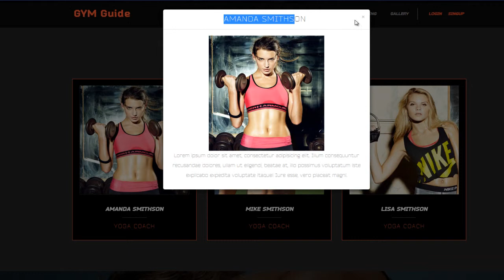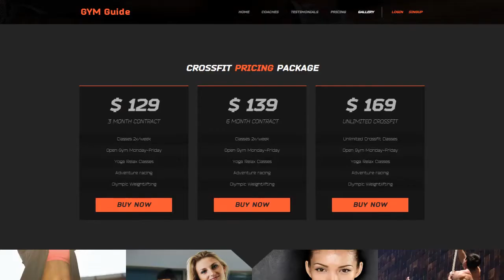GYM Guide Fitness - Gymbase theme